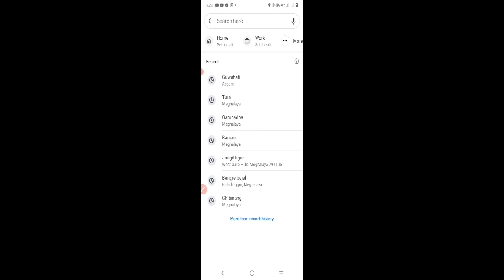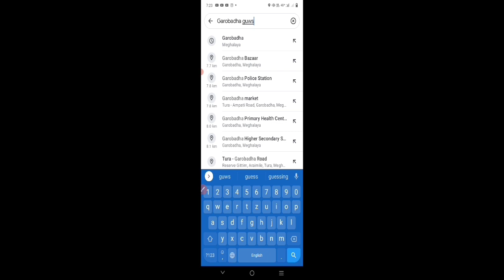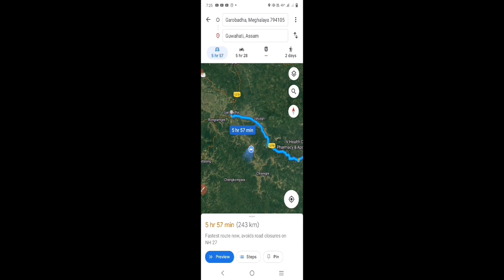Maikai nikija biapchi ba gipin statechi songrigen?